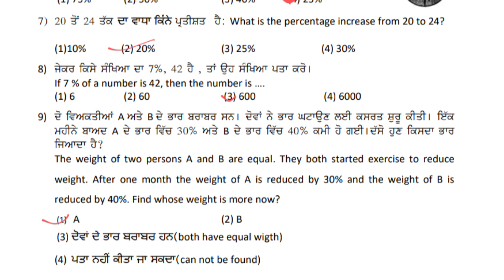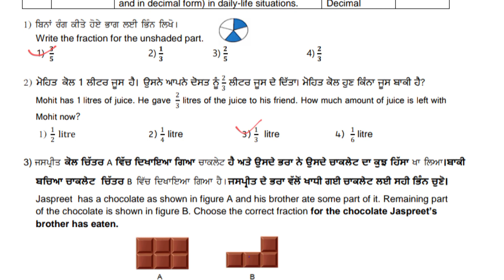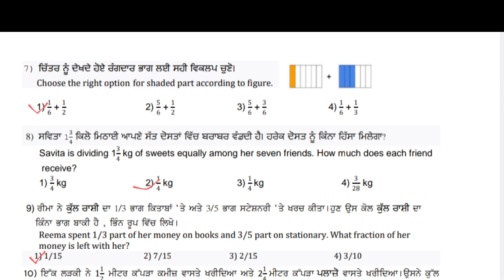Solved Maths Practice Sheet-5-6/Class-7/Competency Enhancement plan/PSEB/‎@PSEBEDUCATE